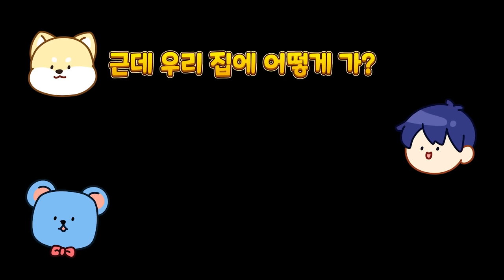60초 마다 모든 블럭이 "랜덤"으로 바뀌는걸로 마크를 깨요! (핵꿀잼)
1분마다 모든블럭이 바뀌는 모드로 마크깨기?
🎨썸네일 : 멋시  🎞️편집 : 라툴